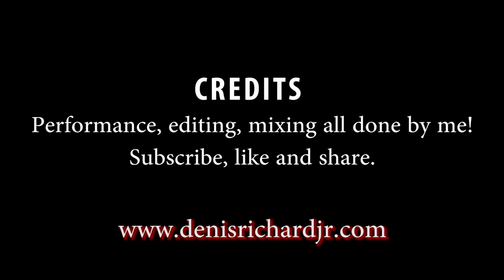Metallica - Sad But True – Drum cover (Studio Version) – Denis Jr Richard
Another all time favorite of mine. Finally got around to do it. Especially that the Black Album is celebrating 30 years in 2021. Congratulations on an album that has withstood the test of time. In my humble opinion.

Yes, it’s a simple beat but it fits the song perfectly and makes it oh so heavy! And say what you will but some of those fills are a little tricky. And getting the groove right without accelerating is a cool little challenge. In this take, I was in really in the zone and feeling the heaviness of it all. When your making smelly cheese faces, it's heavy :) Anyways, I hope enjoy this cover and you felt it too!

Merci Metallica. And congratulations on 40+ years of METALl!

Equipment:
• Pearl BRX Master Birch series in midnight fade.
• Pearl Sensitone Elite aluminium snare 14 x 6.5
• Zildjian A custom series crashes - Oriental trash China and Quick beats 14 inch hi-hats.
• MICS: Electro-Voice PL series microphones + Sennheiser E602 II Dynamic Cardioid for Kick
        Drum + Audio-Technica AT 2035
• Remo ambassador coated skins.
• Direct sound EX25 Extreme Isolation Headphones.
• PreSonus FireStudio Project FireWire Audio Interface